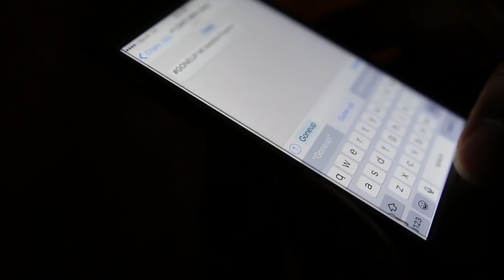Duane Pressure & Gary Sherlock - Gone Up (Official Video)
Latest & Hardest In Dancehall | Reggae Music